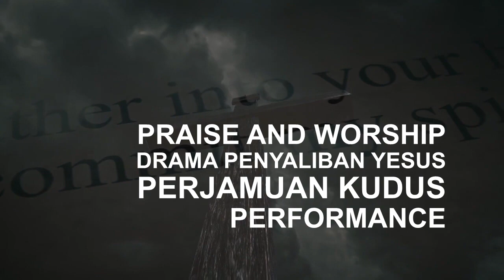KRISTUS PENEBUS PASSOVER SERVICE INVITATION - PS. TIMOTHY ROY KARTIKO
HADIRILAH! IBADAH JUMAT AGUNG - LIVE! JUMAT 15 APRIL 2022, PK 17.00 WIB